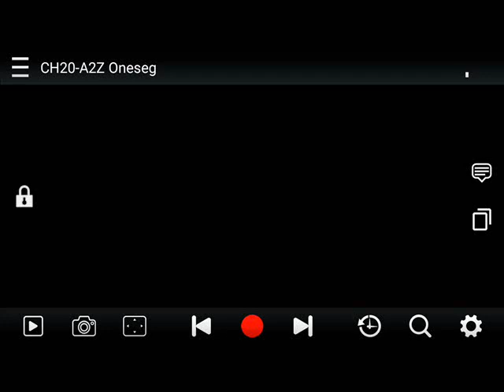ABS-CBN Channels on Free TV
Antenna used: TVplus Antenna (ATV) & My Digital TV Dongle (DTV)
Signal Location: San Pedro, Laguna

List of Channels:
DWET-TV 5-TV5-Manila
DZOE-TV 11-A2Z-Manila

A2Z
A2Z OneSeg
TeleRadyo

Pie
Knowledge Channel
Pie OneSeg